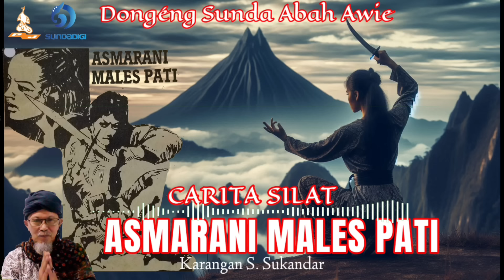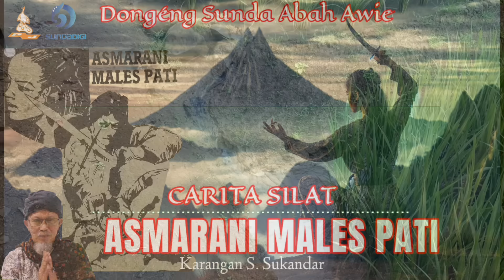Dongéng Sunda Si Cindé Wulung - Asmarani Males Pati. Eps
Dongeng Sunda Abah Awie Si Cindé Wulung (Asmarani Males Pati). Karangan S. Sukandar